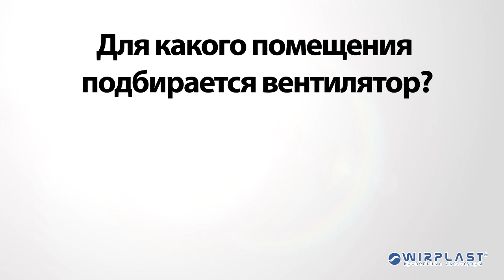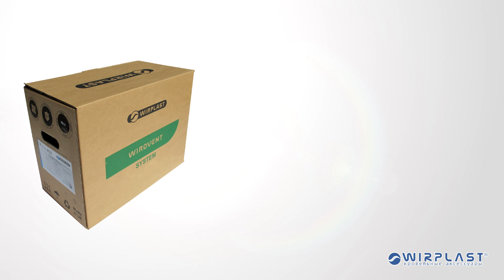Как правильно подобрать вентиляционный выход?